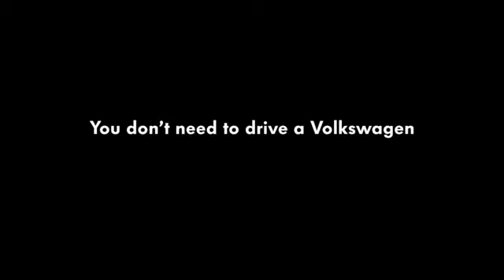Volkswagen Golf Commercial Dog Impressed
Dog sounds like a Volkswagen Golf